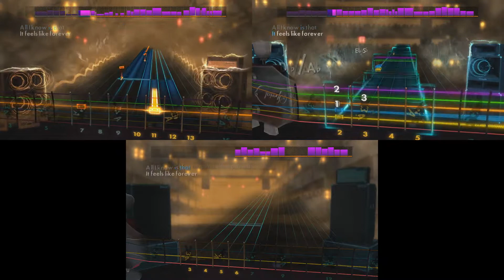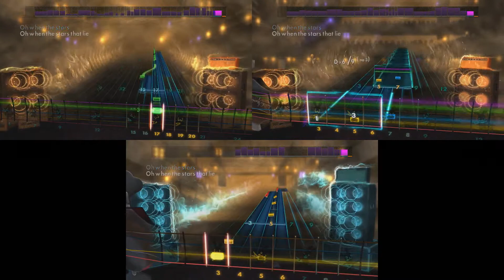Rocksmith 2014 (Stone Sour - Through Glass) Lead/Rhythm/Bass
Hollowood